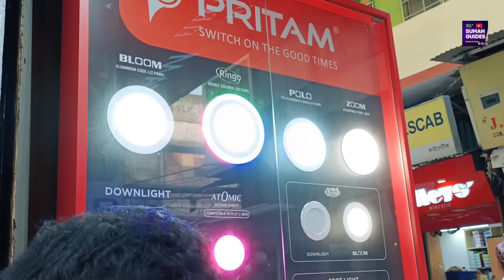কলকাতার সবথেকে বড় পাইকারি ইলেকট্রিক আইটেমের মার্কেট/Wholesale Electric Market in Kolkata/Territy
সুপ্রিয় দর্শক বন্ধু। আজ আমাদের উপস্থাপনা কলকাতার ইলেকট্রিক আইটেমের সেরা বাজার টেরিটি মার্কেট।এই টেরিটি মার্কেটে আপনি পেয়ে যাবেন হাউস ওয়ারিং এর বিভিন্ন উপকরণ সহ ইলেকট্রিকের বিভিন্ন আইটেম।আপনি আপনার হাউজ ওয়ারিং এর জন্য প্রয়োজনীয় জিনিসপত্র সরাসরি এই মার্কেট থেকে পাইকারি মূল্যে ক্রয় করতে পারেন।অথবা এখান থেকে ইলেকট্রিক জিনিসপত্র ক্রয় করে নিজের এলাকায় দোকান খুলতে পারেন।আপনাদের সুবিধার জন্য ভিডিও ডেসক্রিপশন বক্সে দিয়ে দিলাম বেশ কিছু বিক্রেতার নাম ঠিকানা ফোন নম্বর প্রয়োজনে ফোন করে ওনাদের সঙ্গে যোগাযোগ করে নিতে পারেন।
प्रिय आगंतुक मित्रों, आज हम कोलकाता इलेक्ट्रिक आइटम थोक क्षेत्र बाजार का सबसे अच्छा बाजार पेश कर रहे हैं इस इलेक्ट्रिक मार्केट होलसेल मार्केट में आपको अपने घर के लिए जरूरी सामान होलसेल रेट पर मिल जाएगा।यहां से आप विभिन्न प्रकार के बिजली के सामान खरीद कर अपने मोहल्ले में बिजली का स्टोर खोल सकते हैं मैंने आपकी सुविधा के लिए वीडियो डिस्क्रिप्शन बॉक्स में कई सेलर्स के नाम, पता और फोन नंबर दिए हैं, जरूरत पड़ने पर आप उन्हें कॉल करके संपर्क कर सकते हैं।

Dear Visitor Friends Today we present Kolkata's Best Market Territy Bazaar for Electrical Items From this market you can get all the electrical products you need for your house waring at full wholesale prices Or you can open an electrical shop in your own area by purchasing different types of electrical materials from here Kolkata's Territy Bazar is the only address for various electrical appliances of reputed companies For your convenience, I have given the name, address and phone number of several sellers in the video description box. If necessary, you can contact them by phone.

পথনির্দেশ ::-- হাওড়া থেকে ধর্মতলা গামী যেকোনো বাস ধরে টি বোর্ডে নেমে বাঁদিকে বেঁকে সোজা এগিয়ে গিয়ে ট্রাম লাইন ক্রস করলেই পড়বে এই টেরিটি মার্কেট। শিয়ালদহ থেকে হাওড়া গামী যে কোন বাসে রবীন্দ্র সরণি নেমে নাখোদা মসজিদ ছাড়িয়ে রবীন্দ্র সরণী ধরে এগিয়ে গেলেই বাঁদিকে পড়বে টেরিটি বাজার। নিকটবর্তী মেট্রো স্টেশন সেন্ট্রাল

Directions::-- Take any bus bound for Dharmatala from Howrah station, get off at the T board stop, turn left, go straight ahead and cross the tram line, you will come across Teriti Bazar.On any bus from Sealdah to Howrah, get off at Rabindra Sarani and go straight ahead on Rabindra Sarani and cross Nakhoda Masjid Zakaria Street.Nearest metro station is Central

दिशा-निर्देश::-- हावड़ा स्टेशन से धर्मतला जाने वाली किसी भी बस में, टी बोर्ड स्टॉप पर उतरें और बाईं ओर रवींद्र सरणी ट्रामलाइन को पार करें और आपको यह क्षेत्रीय बाजार मिल जाएगा।सियालदह से हावड़ा जाने वाली कोई भी बस, रवींद्र सरानी पर उतरें, जकरिया स्ट्रीट नखोदा मस्जिद को पार करें, रवींद्र सरानी पर आगे बढ़ें और इस बाजार के लिए बाएं मुड़ें।

Name an address of the shop in the name of proprietor and mobile number

1) AGARWAL ELECTRICALS

22, RABINDRA SARANI, TERRITY BAZAR, GATE NUMBER 1, SHOP NUMBER G 207, KOLKATA 70073

NAME OF THE PROPRIETOR

YASH AGARWAL, PRATIK AGARWAL

2) SHRI BAIDYANATH ELECTRICALS

22, RABINDRA SARANI, GROUND FLOOR, SHOP NUMBER 284, GATE NUMBER 2, KOLKATA 700073

ADITYA AGARWAL

This video is not a promotional video, this video is presented for your information only.

Suman Guides   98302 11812(Only 08:00 pm to 09:00 pm)(Except Thursday